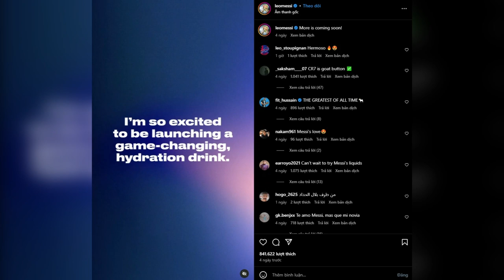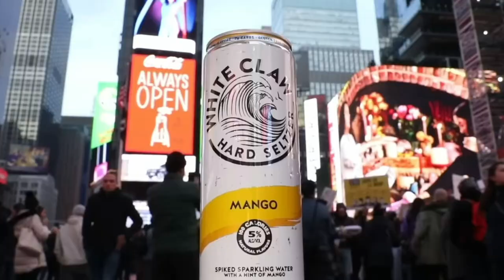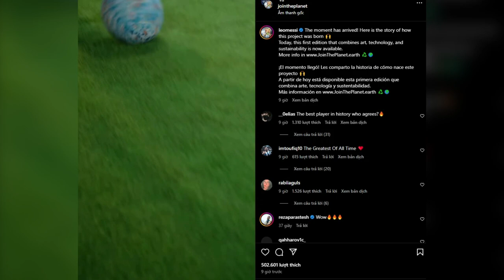Messi tham gia cuộc đua chưa từng có với Ronaldo